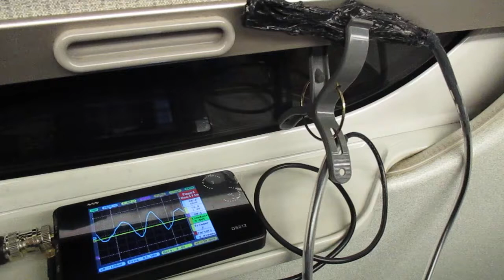超音波を利用した新幹線の振動計測実験 ultrasonic-labo